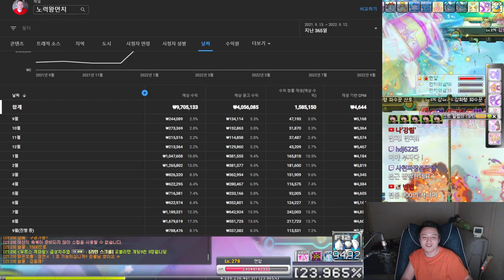" 수익 " 공개 1년간 유튜브 메이플스토리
유니온 : 9767
Lv.280 -  캐논슈터 ( 캐슈 ) , 섀도어   ( 세렌까지 )
Lv.278 -  엔젤릭버스터 ( 엔버 )  (3캐릭 해방) 세렌
Lv.275 -  나이트로드 ( 나로 ) ( 11월 해방 ) 세렌
Lv.275 - 윈드브레이커 ( 윈브 ) ( 2월 해방 ) 검마
 카이저 미하일 불독 데벤 아델 와헌 키네시스 제논 메르세데스220 : 스트라이커 ( 스커 )
211 : 캡틴
210 : 카데나 블래스터 윈드브레이커 ( 윈브 ) 아란 에반
         호영 카인 데몬슬레이어 ( 데슬 ) 메카닉 아크
204 : 호영
202 : 라라 소마 바이퍼
201 : 배틀메이지 ( 배메 ) 비숍 에반  썬콜
200 : 루미너스 다크나이트 일리움  메이플M

 여로 리버스시티 츄츄 얌얌아일랜드 레헬른 아르카나 모라스 에스페라 셀라스 문브릿지 고통의미궁 리멘 세르니움 ( 전 후 ) 호텔 아르크스 큐브 스타포스 미라클타임 익스트림 오디움 몬파 익스몬파 자석펫 버닝서버